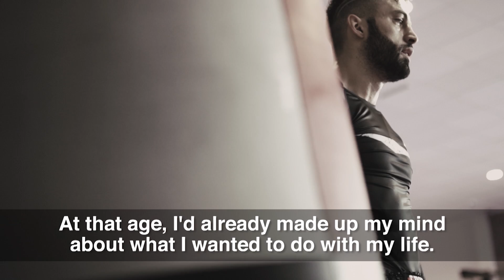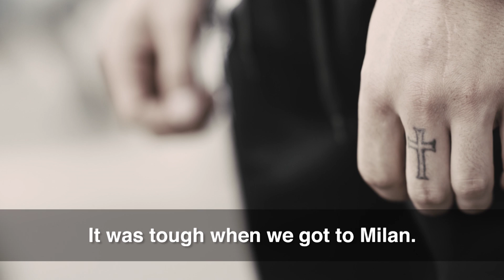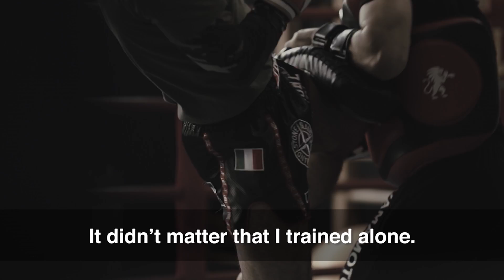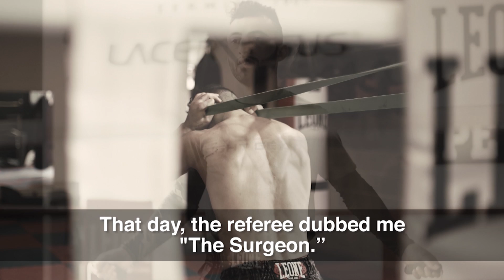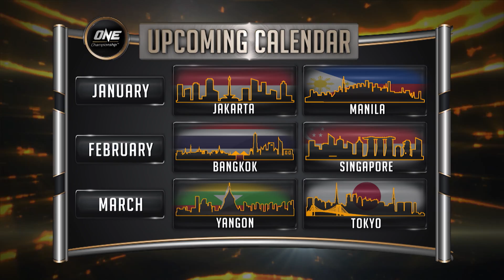ONE Championship Weekly | 26 December 2018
In this episode of ONE Championship Weekly, we shine a spotlight on arguably the greatest pound-for-pound kickboxer on the planet, Giorgio Petrosyan. We begin by looking back at the tremendous adversity “The Doctor” conquered on his way to the top, culminating in his latest striking masterclass against Sorgraw Petchyindee Academy at ONE: HEART OF THE LION in Singapore.